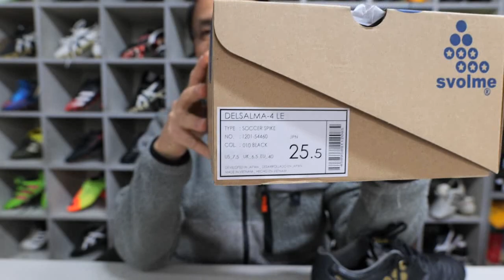스볼메 델살마-4 (Svolme Del Salma-4 LE)- 일본식 축구화의 전형